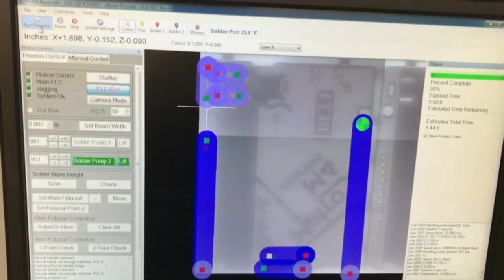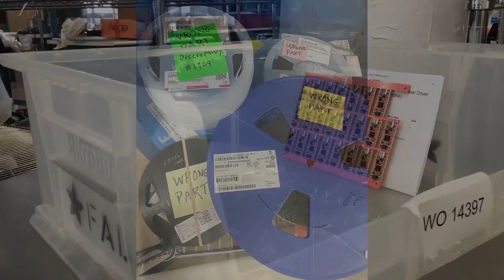Advanced Manufacturing 7/6/2022 Featuring Metro M4s, Kee Boars and RP2040 Feathers!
Manufacturing the Metro M4 (0:07)

Stencil applying paste to PCBs (1:05)

Pick 'n Place component loading table (2:13)

Changing the width of our conveyors between work orders (2:17)

Panels transferring into the oven (2:42)

Fallout from the chip shortage (3:04)

Time lapse of Kee Boars being made (3:10)

Time lapse of RP2040 Feathers being made (3:17)

Building facade continues (3:32)